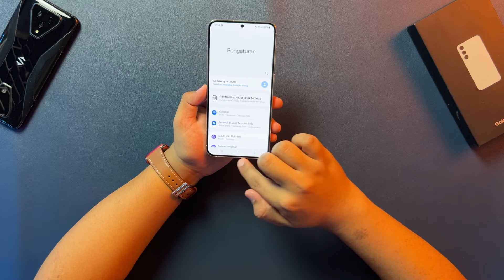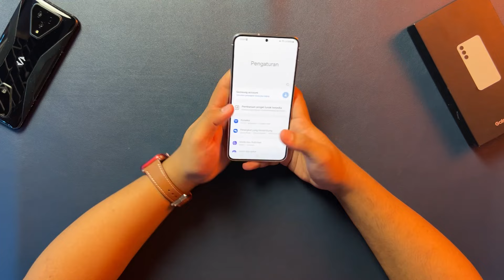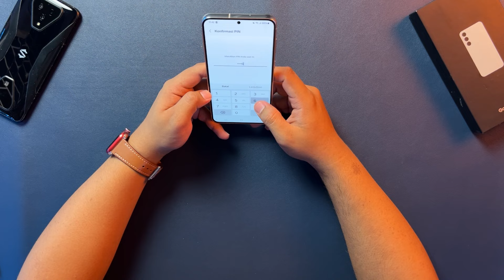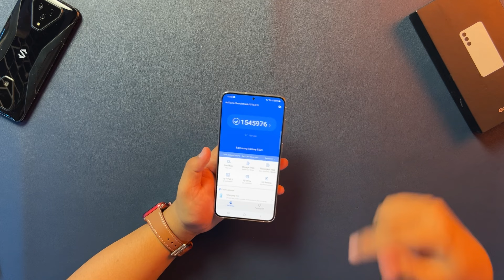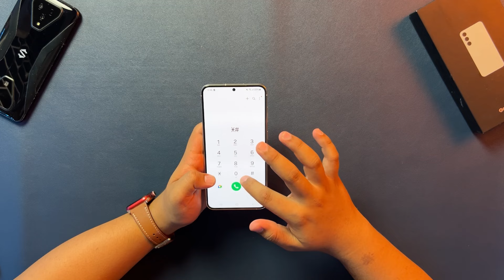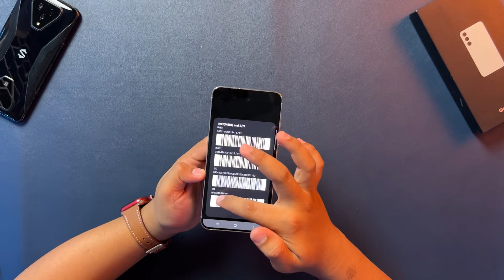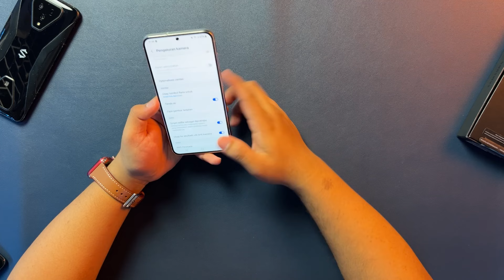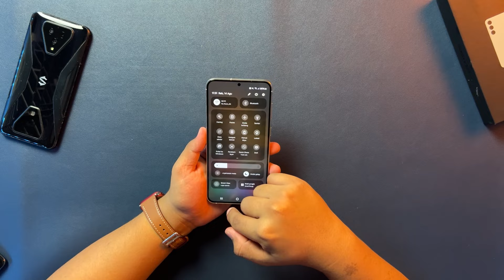Lebih Lega, Battery Lebih Besar‼️ - Unboxing Samsung S23 PLUS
HP yang saya review juga dijual
silahkan cek 👇